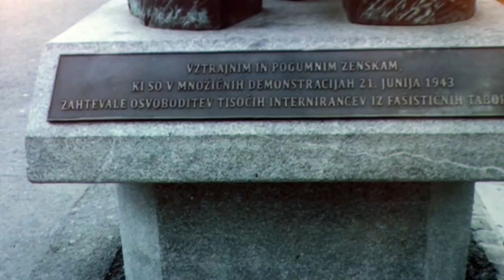Nagrada DSLU 2017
Nagrada za življensko delo. Dragica Čadež